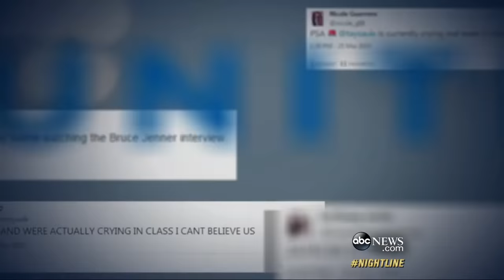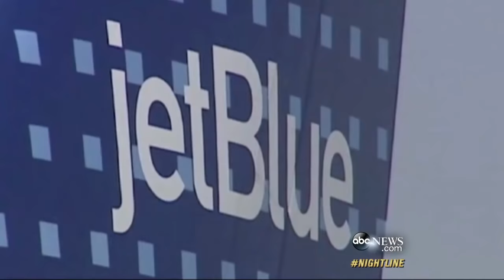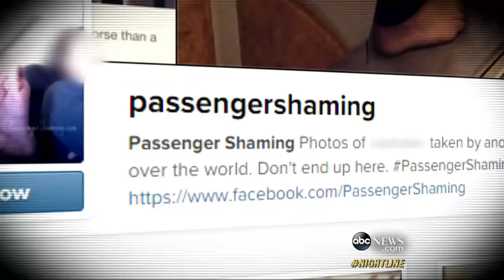Mom Claims She, Daughter With Autism Were Kicked Off United Flight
Donna Beegle claims she and her special needs teenage daughter were mistreated, which the airline denies.